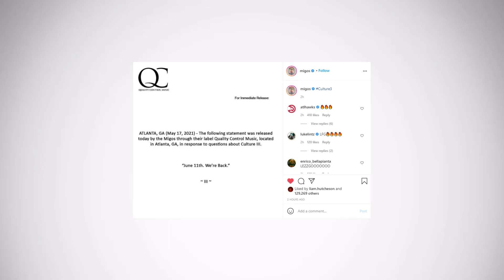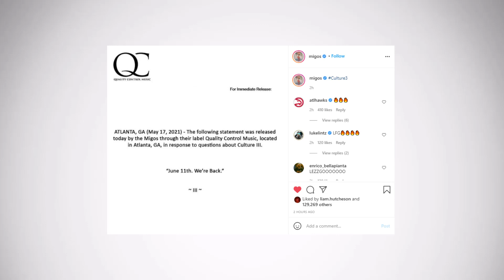Migos Announce RELEASE DATE For New Album "Culture 3"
Migos have just announced the release date for their new album "Culture 3" ("Culture III") that is set to drop on June 11th. In this video I go over the announcement and what this means for their new album and their discography.